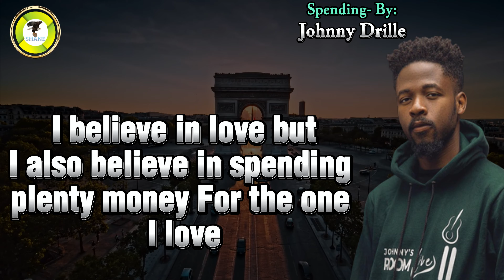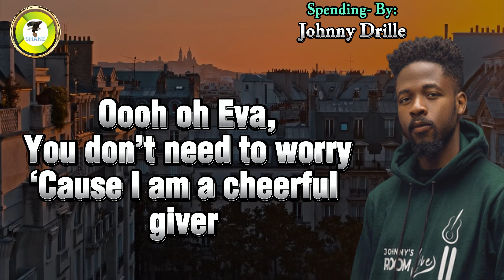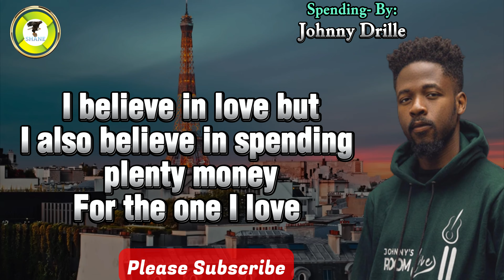Spending goviral afrobeat lyrics music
I believe in love but
I also believe in spending plenty money